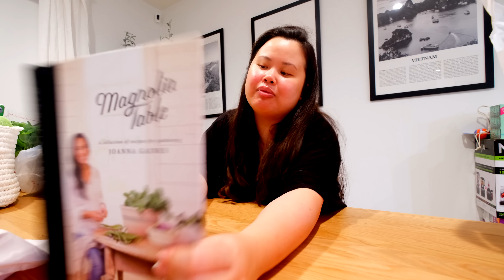SURPRISING my NEIGHBORS with HOUSEWARMING GIFTS!!! + BIGGEST HOMEGOODS haul ever + NEW makeup haul!!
Nespresso Vertuo Plus Matte Black
Nespresso Frother
Nespresso Pods Organizing Drawers
French Vanilla Torani Syrup
Syrup Bottle Pumps

Here, you'll find makeup tutorials, lookbooks, my favorite beauty products and also a glimpse into my life! I love sharing as much as I can with all my wonderful subscribers. My online family and I like to keep this platform positive and uplifting. We hope you'll join us!